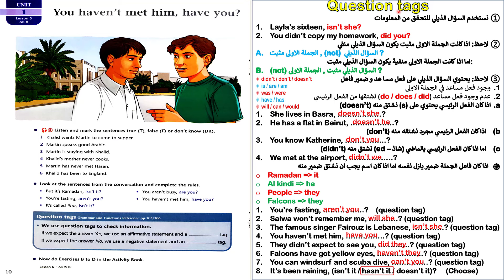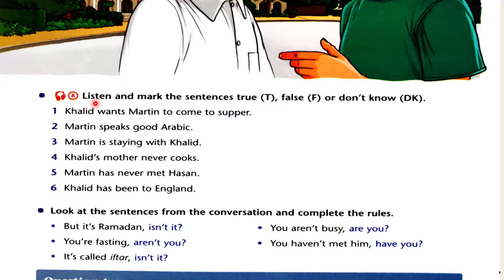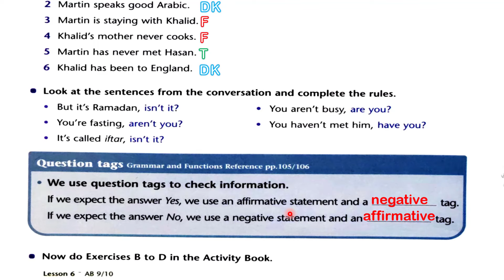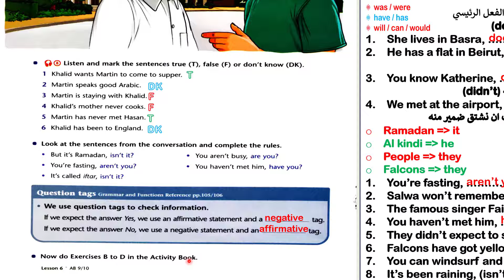صفحة 10 انكليزي خامس اعدادي 2025